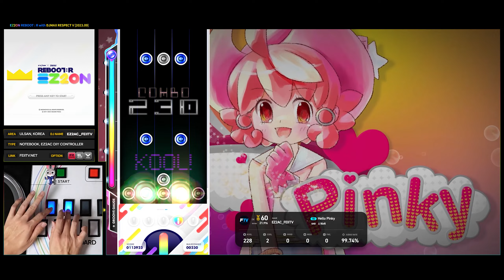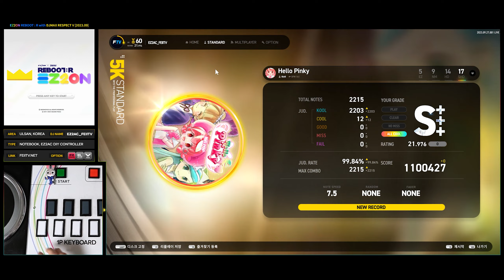[EZ2ON Reboot : R] 5S (17) Hello Pinky [SHD]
Comment : 패닉스트라이크를 방불케하는 롱잡

[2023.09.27] "EZ2ON Reboot : R with DJMAX RESPECT V Collaboration"
EZ2ON | 이지투온